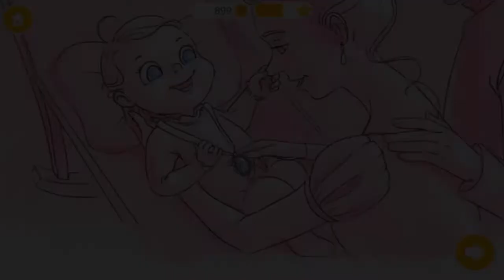Fun Princess Care Makeover - Learn Colors Game Princess Gloria Horse Club 2 - Bath Time Dress Up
Princess Gloria Horse Club 2 - Care & Makeover Fun
By TutoTOONS

Princess Gloria Horse Club - learn colors & care kids game.
Princess Gloria Horse Club 2 brings even more fun for kids with the new horse care adventures and Prince Adrian spa makeover!

Listen to a magical fairy tale about Princess Gloria and become her little helper! Brush, wash, groom and dress up mermaid horse Splash and baby unicorn Silver. Help Prince Adrian look charming again with a relaxing bath spa and beauty makeover. Learn how to clean up the stables, craft horseshoes and shoe the royal horses. Go horseback riding and create the most beautiful princess carriage. Plan a super romantic royal wedding ceremony for Princess Gloria and Prince Adrian, and help them get married!

Welcome all the guests to my channel "Video games entertainment for Kids"!!
What can you expect on this channel? My channel will provide you with a variety of educational content for your kids. Beside, this is the channel also for all kids searching for entertainment.
I will review mobile learning apps for kids for example babies,kids, ... and many games for learn education kids.